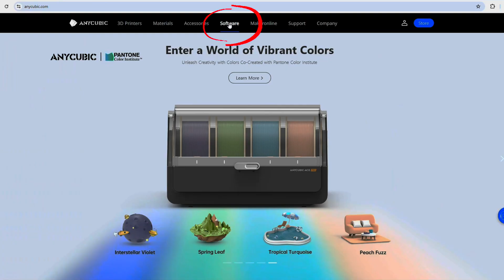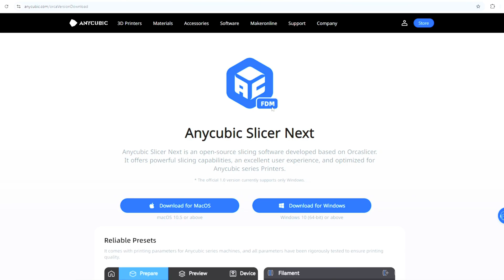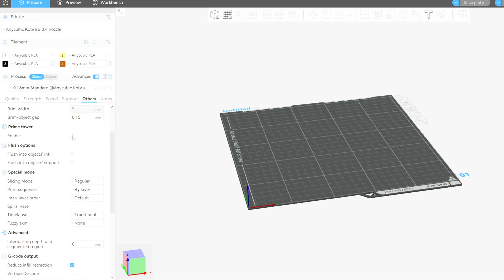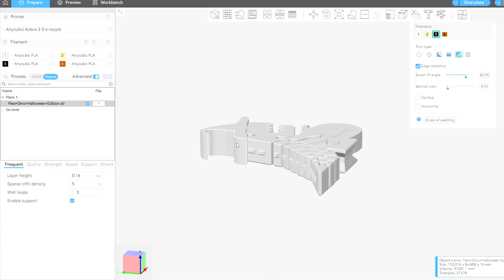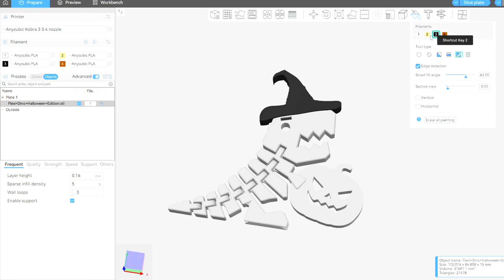How to download Orca for Anycubic Kobra 3 | Anycubic Slicer Next | 3D Printing Slicer for Kobra 3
In today's video, I will show you how to download Anycubic's port of Orca, Anycubic Slicer Next.